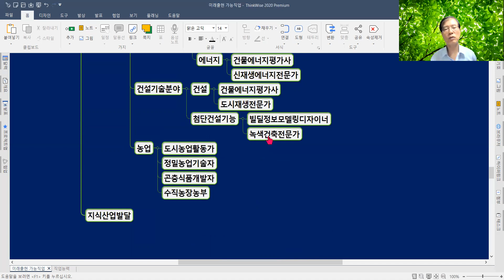기슬변화와 직업